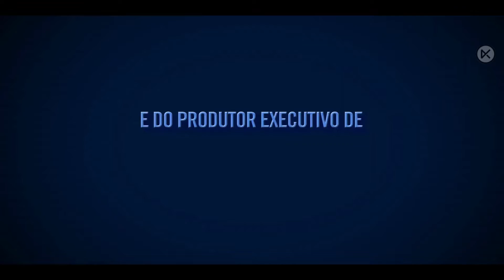UNCOUPLED Trailer Legendado BR (2022) | Neil Patrick Harris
UNCOUPLED Trailer (2022) Neil Patrick Harris